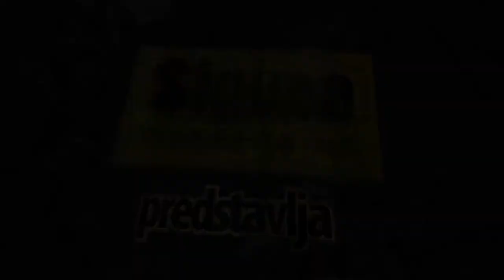Vozdovac Kostolacka 60m - stan izdavanje Beograd Vozdovac